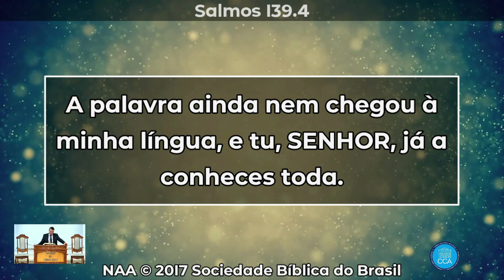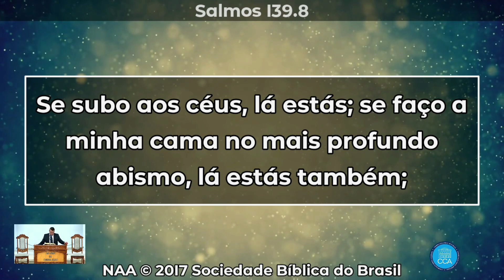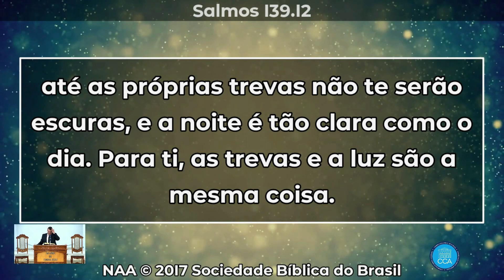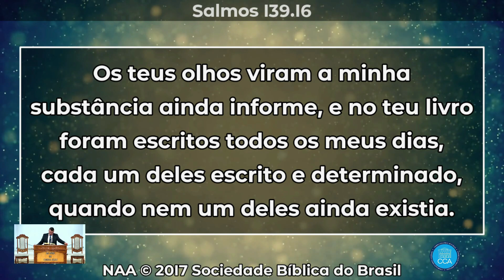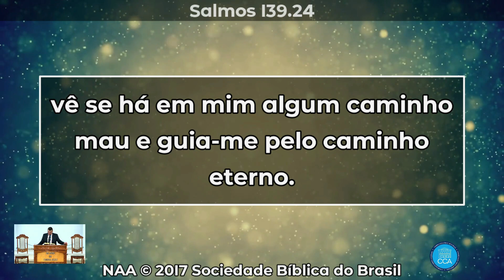Palavra Culto Online Congregação Cristã Apostólica TERÇA FEIRA - 05.12.23 20 H